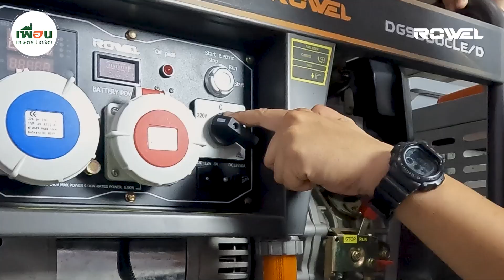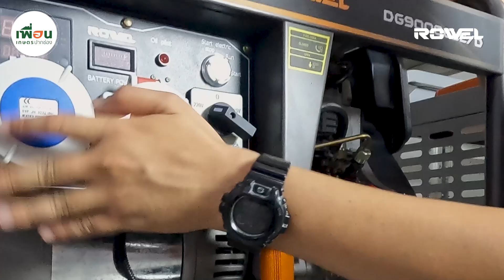เครื่องปั่นไฟดีเซล ROWEL DG9000CLE/D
พลัง 2 ระบบจัดเต็ม! เครื่องปั่นไฟดีเซล ROWEL DG09000CLE/D ไฟฟ้าสำรองคู่ใจในงานก่อสร้างและเกษตร มั่นใจใช้ได้ทุกที่ ทุกเวลา!